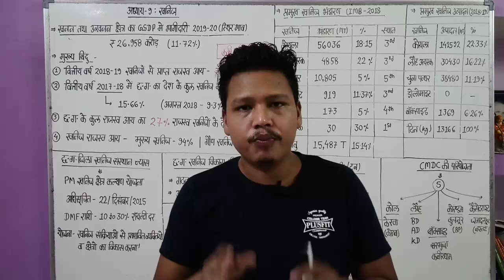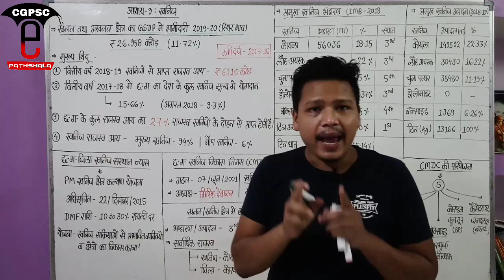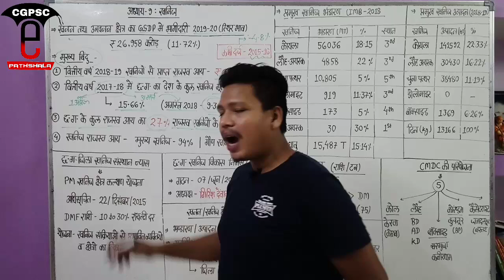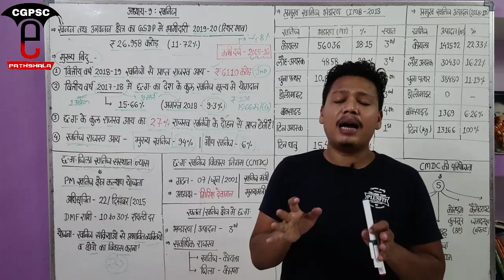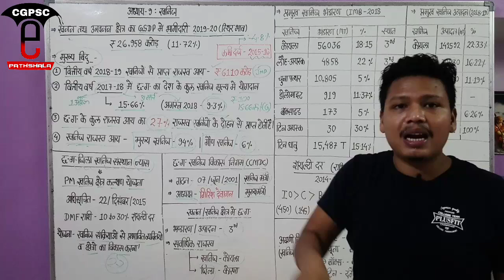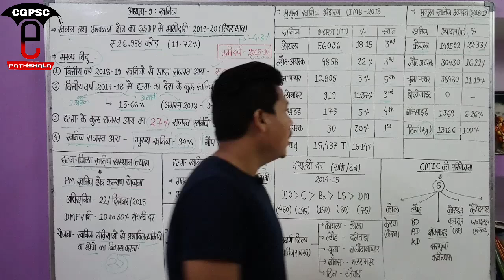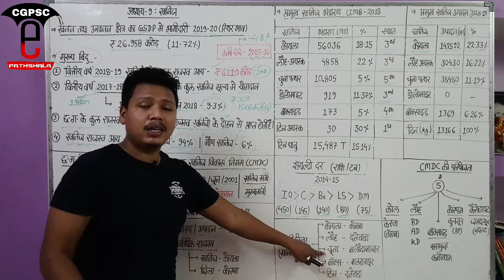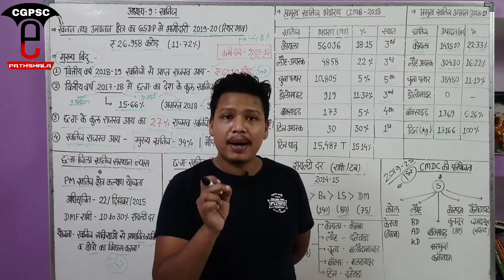छ.ग. आर्थिक सर्वेक्षण 2019-20 अध्याय :9 - (खनिज) | CG Economic Survey 2019-20